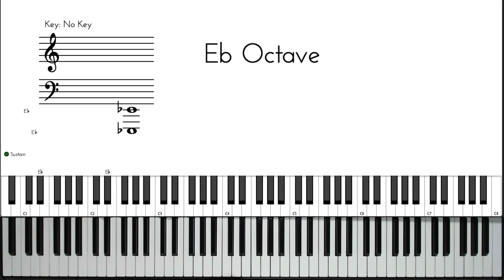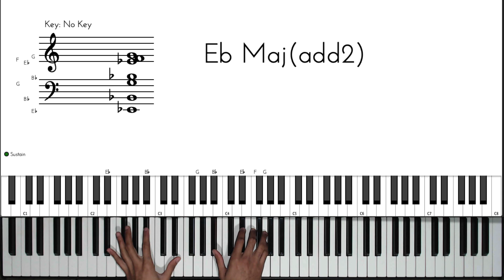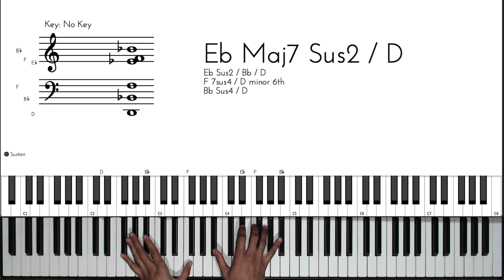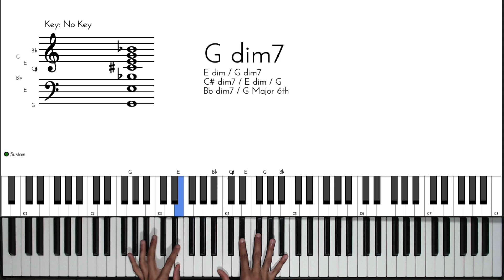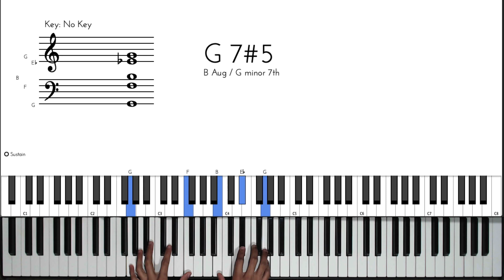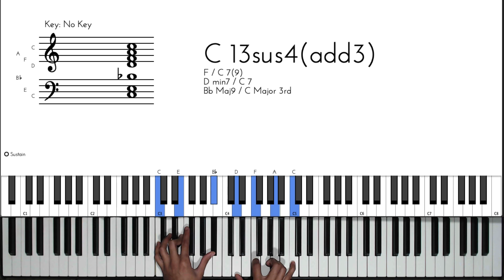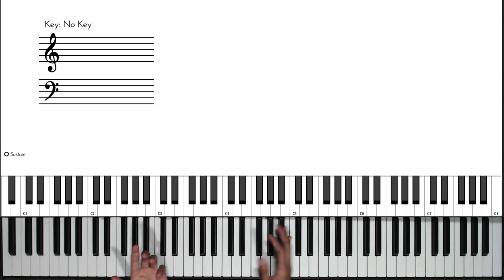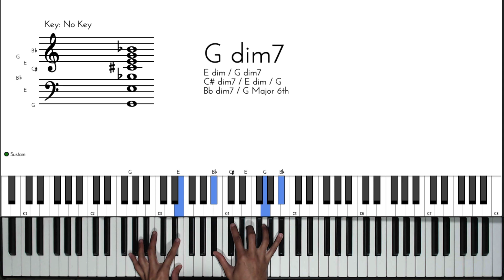Learn This Progression From A Popular Gospel Song | Piano Tutorial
In this piano tutorial, we learn gospel progression from the song 'How Excellent'. This progression is very useful for learning popular gospel movements and passing chords. I challenge you to learn it in every key.

1. 🎹 Gospel Jazz Progressions Course